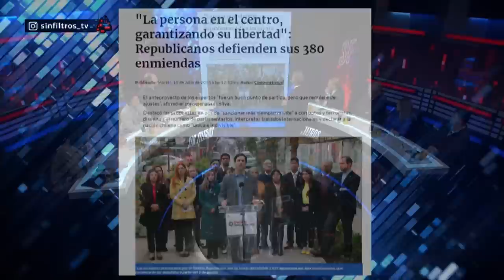NUEVA CONSTITUCIÓN: AGENDA de REPUBLICANOS genera CONFILICTOS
¡Alta tensión! 🔥 En el episodio de hoy los panelistas: Francisco Orrego, Ignacio Bustos, Elizabeth Rodríguez, Paz Suárez, Joaquín Jaña Ostergaard, Osvaldo Andrade, Ivan Poduje y Fidel Espinoza analizan y debaten la contingencia. 🇨🇱 Prepárate para un acalorado cruce de ideas.

¿Estás listo/a para un debate con alta tensión? 🥊 Nuestros panelistas desgranan los temas más importantes del día: El proceso de crear una nueva Constitución con más de mil enmiendas propuestas ha generado conflictos entre los partidos. Los republicanos y Chile Vamos proponen cambios en salud, pensiones y educación para elegir entre prestadores públicos o privados, lo que va en contra de la visión de un Estado social y democrático. Otros grupos buscan fortalecer los derechos sociales y avanzar en los de la mujer. También hay debate sobre reducir el número de diputados y la paridad de género.